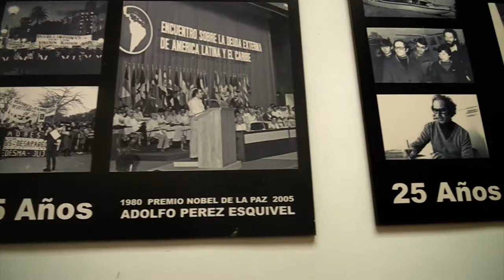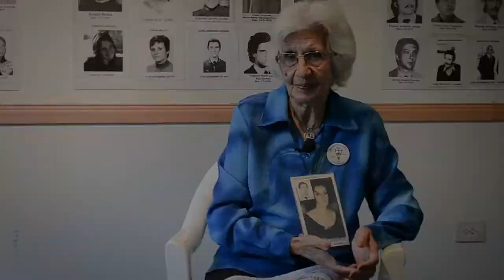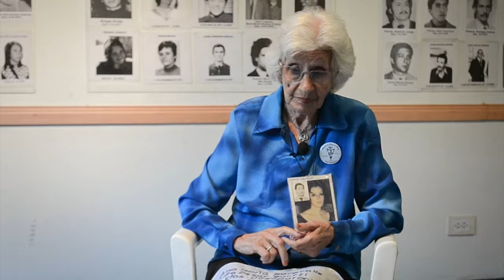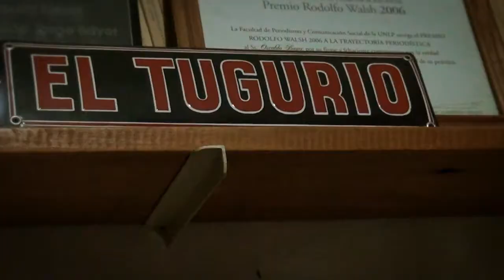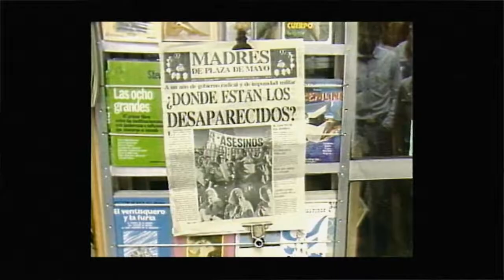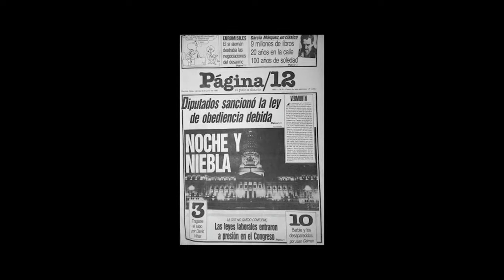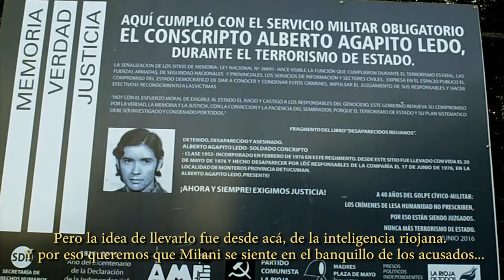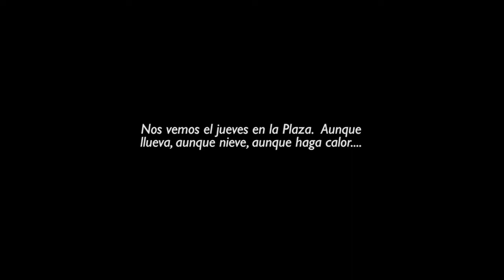Una historia de Madres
De Astiz a Milani, cuarenta años de lucha

Dirección: Ernesto Gut
Largometraje documental (106’). Estreno 2017

Entrevistados: Nora Cortiñas, Elia Espen, Mirta Baravalle, María del Rosario de Cerruti, Osvaldo Bayer, Adolfo Pérez Esquivel, Marcela Ledo, Vicente Zito Lema, Herman Schiller y otros/as.

Síntesis
Hace cuarenta años, el 30 de abril de 1977, un grupo de madres de militantes desaparecidos por la dictadura militar comenzó una actividad que sería el eje de la organización contra la represión: las rondas frente a la Casa de Gobierno.
Surgían así las Madres de Plaza de Mayo, un ejemplo mundial de la lucha por el juicio y castigo a los responsables del terrorismo de Estado y la búsqueda de la verdad y la justicia para sus víctimas.
Mediante testimonios de protagonistas de la época y archivos históricos relevantes, esta película propone un acercamiento, a manera de “apuntes”, a cuatro décadas de lucha política que no han estado exentas de desencuentros y contradicciones en el campo de la defensa de los derechos humanos, no sólo durante la dictadura sino también desde el inicio de la “democracia”, en el marco de la cual el Estado represor ha continuado actuando, manteniendo incluso entre sus filas a los asesinos de ayer. “De Astiz a Milani, cuarenta años de lucha” es la síntesis de ese abordaje documental.
Un homenaje a las Madres que ya no están (particularmente las que fueron secuestradas y asesinadas en los inicios del movimiento, en diciembre de 1977), y a aquellas que, sin importar el gobierno de turno, han continuado luchando, durante cuarenta años, por verdad, memoria y justicia para los 30.000 desaparecidos.

El estreno tuvo lugar el 27 de abril de 2017 en el Cine Gaumont (Av. Rivadavia 1635).
Dirección y producción general: Ernesto Gut
Realización: Héctor Rivero, Reinaldo Ortega, Nicolás Rijman
Música original: Mariano Pirato
Una producción de El Cine por Asalto

Facebook: Una historia de Madres – documental